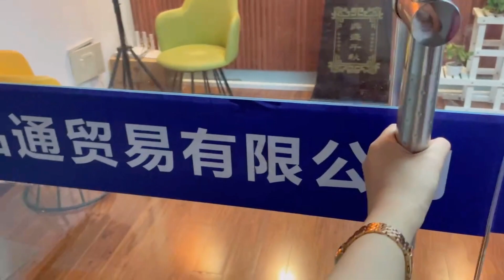Factory sells autumn men's clothing